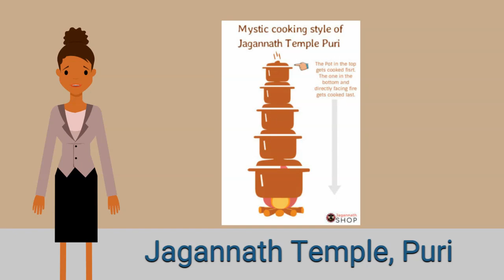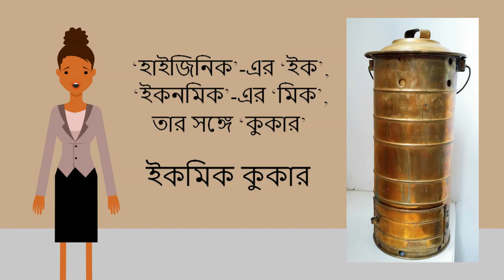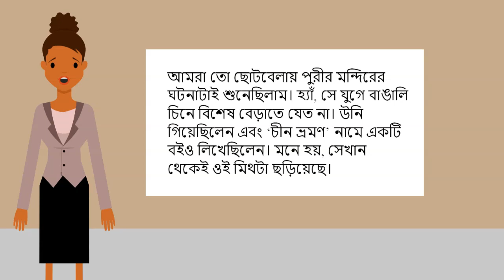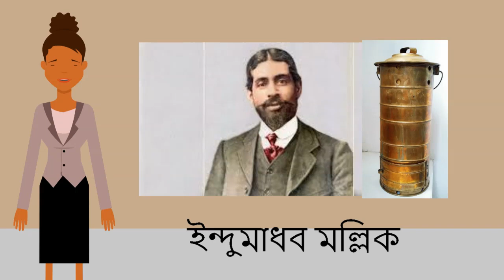Icmic Cooker | Indumadhab Mallick | Inspirational story by Golper Chhole (গল্পের ছলে )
This video is about Indumadhab Mallick, Inverter of Icmic Cokker.  The Bengali Genius. This is Inspirational and Motivational Video in Bengali by Golper Chhole (গল্পের ছলে ) for everyone, specially for Bengali.